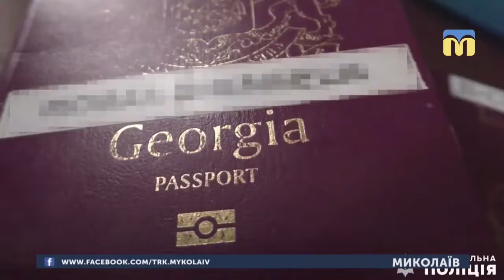01.02.2019. Новини. 07:30